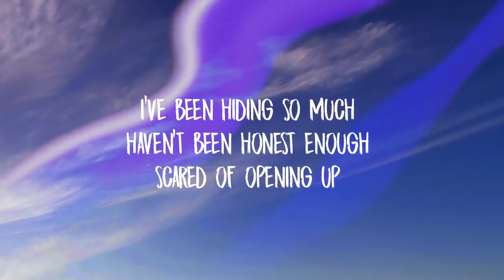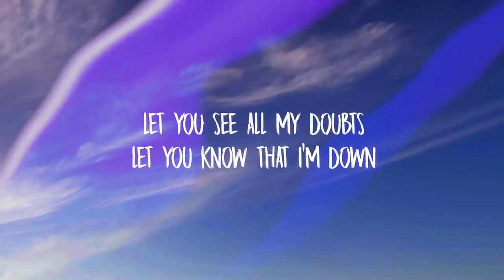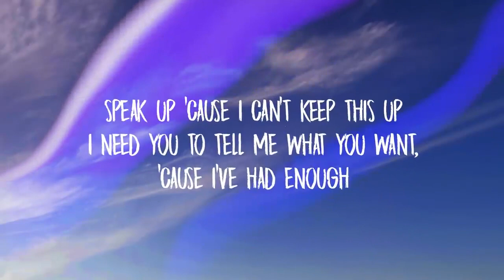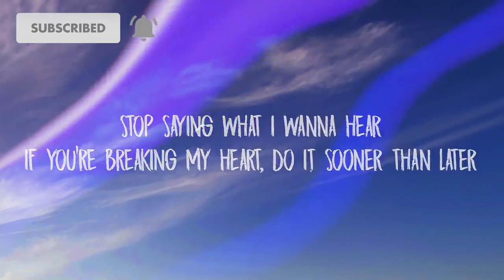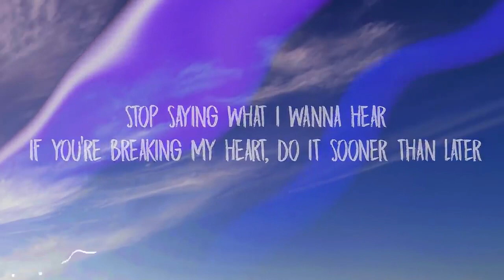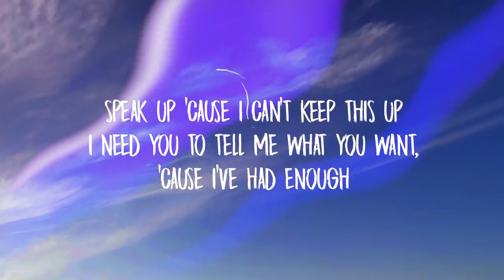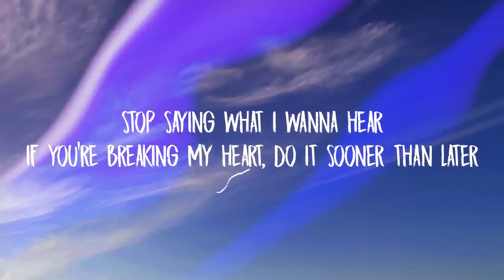Miquela Speak Up Lyrics